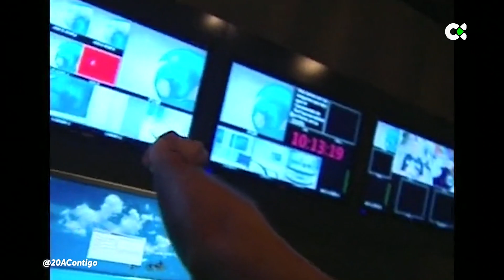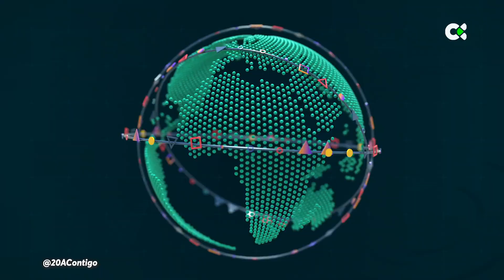20 Años contigo | ep.04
Para conmemorar estos 20 años, Televisión Canaria emite el programa ’20 Años contigo’, una serie de ocho programas que repasarán toda la historia de la cadena desde una perspectiva emotiva y nostálgica, recordando los espacios de entretenimiento más destacados y los momentos más importantes en estas dos décadas de emisiones.